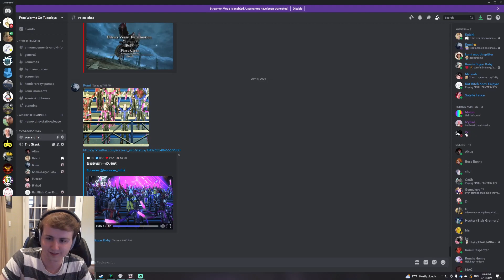NEW RAIDS!!!!!!!!!! - 7/16/24